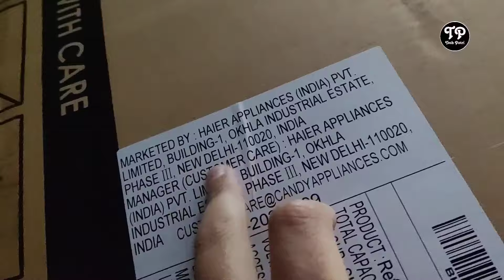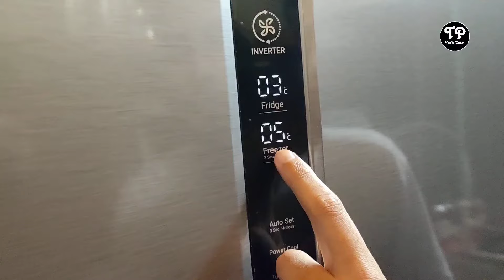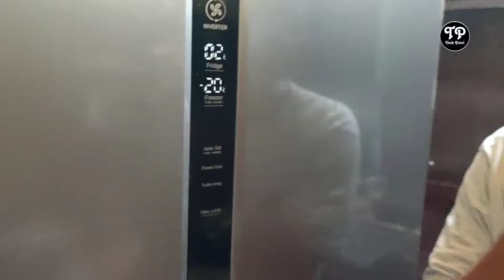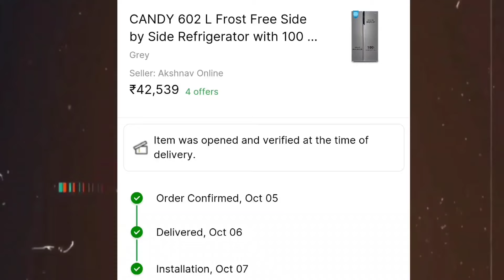CANDY 602 L Frost Free | Side by Side Refrigerator with 100% Convertible Refrigerator | Review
CANDY 602 L Frost Free | Side by Side Refrigerator with 100% Convertible Refrigerator

Amazon Fire TV Stick ( 2nd Model Best Value For Money)

All-new Amazon Fire TV Stick 4K streaming device

Vergo Transform Ergonomic High Back Premium Mesh Office Chair

Follow Me on Other social media ❤️